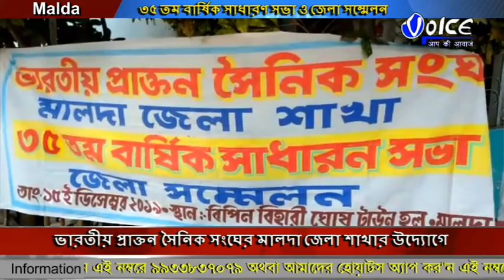ভারতীয় প্রাক্তন সৈনিক সংঘের মালদা জেলা শাখার উদ্যোগে ৩৫ তম বার্ষিক সাধারণ সভা ও জেলা সম্মেলন অনুষ্ঠ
ভারতীয় প্রাক্তন সৈনিক সংঘের মালদা জেলা শাখার উদ্যোগে ৩৫ তম বার্ষিক সাধারণ সভা ও জেলা সম্মেলন অনুষ্ঠিত হল মালদা টাউন হলে